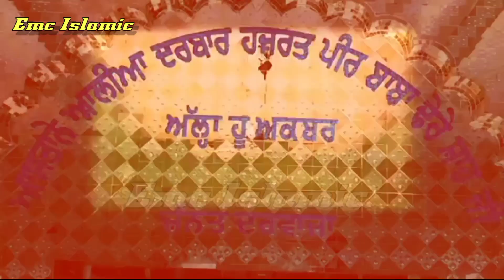Peer Miyan Hassan Muhammad Shah ji | Baba Dhere Shah Ji Qawali@SanjhidhartiTV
P L I A S S E - S U B S C R I B E - T H I S - C H A N N E L - F O R - M O R E - V I D E O S
Allah Nabi Ka Gharana I Babar Ali Beerdin I Urs Mobark 2 June 2022 I Babar dhere Shah Jee Pakistan
Mere Peer Fazal Shah Sohneya | Babar Ali Beerdin | Urs Mubark Peer Dhere Shah Ji 3June 2022 Pakistan
Darbari Qwali By Babar Ali Beerdin | Hazrat Baba Dhere Shah Ji
Hazrat Baba Dhere Shah Ji
Parhe Quraan Neze Par | Babar Ali Beerdin | Peer Dhere Shah Ji Urs Mobarak | 3 June 2022 Pakistan
Bibi Hussain Shah JI AT Dardar Haztar Peer Baba Dhere Shah Ji
URS Mubarak Hazrat Peer Dhere Shah Ji Badla Sharif (Hoshiarpur)
Darbar Baba Dhere Shah Ji
URS Mubarak Hazrat Peer Dhere Shah Ji Harmoyan Sharif (Pakistan)
ਗੁਰੂ ਧਾਰਨਾ ਕੀ ਹੈ - ਕਿਹੜੇ ਮੁਰੀਦ ਨੇ ਸਾਡੀ ਸਰਕਾਰ ਦੇ
Darbar Baba Dhere Shah Ji Peer Iqbal Shah Sarkar Ji de Mubarak bol
Urs Mubarak 2 June 2021 | Baba Dhere Shah Jee | Babar Ali Beer Bin | Meri Qismat Mein hai Wila e Ali
emaan music center
urs mubarik 2 june 2022
baba dhere shah
baba dhere shah jee
babar ali beer bin
meri qismat mein hai wila e ali
meri qismat mein ha
qismat mein hai wila e ali
2 june
peer dhere shah
babar ali beerdin
babar ali qawal beer din
india hoshyar pur
darbar peer muhammad hassan shah wali
emaanmusic
urs mubarak 2 june
urs mubarak
pee shouqat hussain shah
قوالی بابر علی بیردین
baba shere shah ji
kaisi teri khudgarji
Peer Dhere Shah Ji | Qawali Babar Ali Beerdin | Urs Mobark Harmoyan Shreef PakistanPeer Miyan Hassan Muhammad Shah ji | Baba Dhere Shah Ji New Qawali Babar Ali Birdin Pakistan Emc Isl
Peer Miyan Hassam Muhammad Shah ji ki karamat
Peer Miyan Hassan Muhammad Shah ji
Peer Dhere Shah Ji
new qawali Peer Dhere Saha Ji